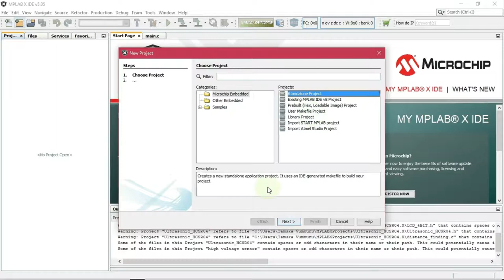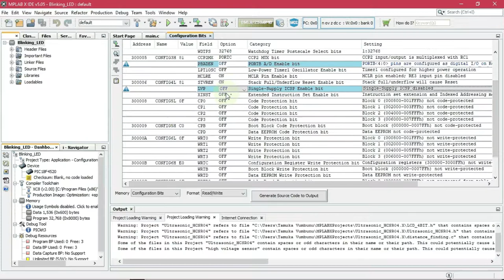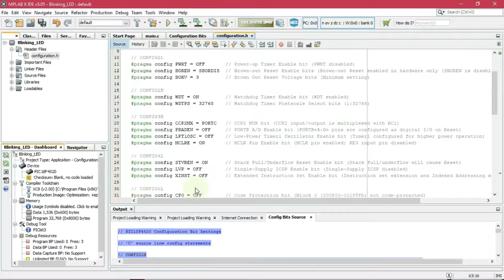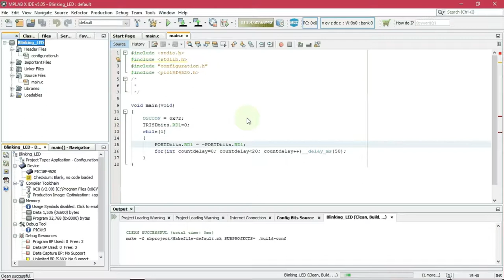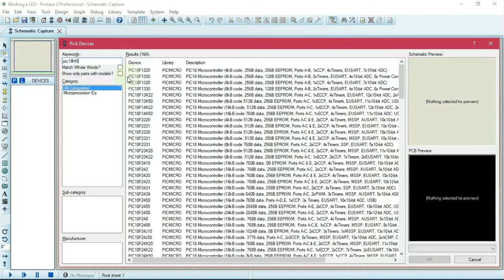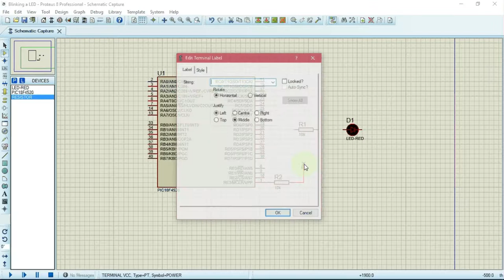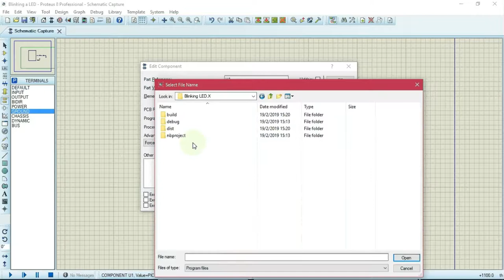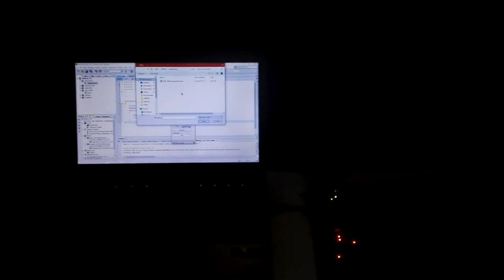1. PIC PROGRAMMING, SIMULATION AND HARDWARE - Blinking a LED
Complete tutorial on pic18 programming, simulation, pic18 IC program loading and hardware implementation, using C language.